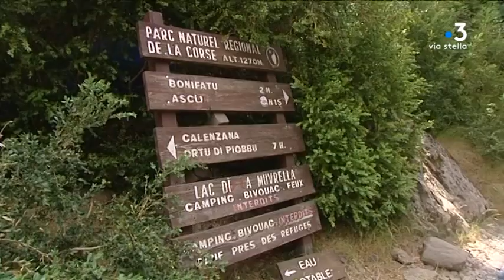Le parc naturel régional de Corse va retrouver son label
Le parc naturel régional de Corse avait perdu son label faute de charte. Après neuf ans d'attente et d'atermoiements, ce document, qui fixe notamment son périmètre et son projet d'avenir, vient d'être validé.

Reportage : Dominique Moret ; Labbe Françoise ; André Girardin